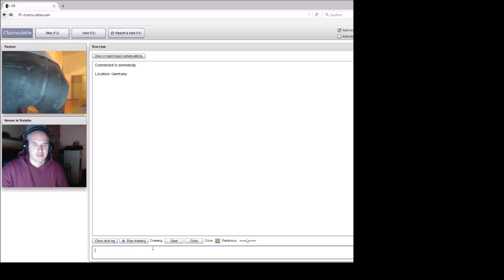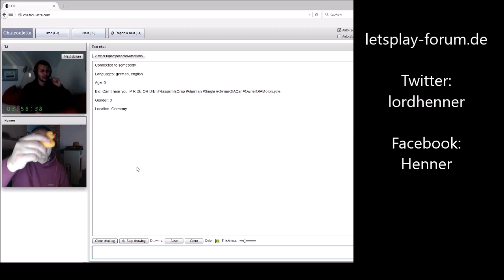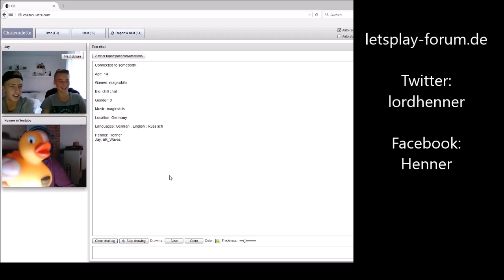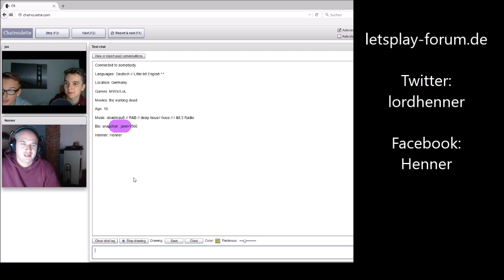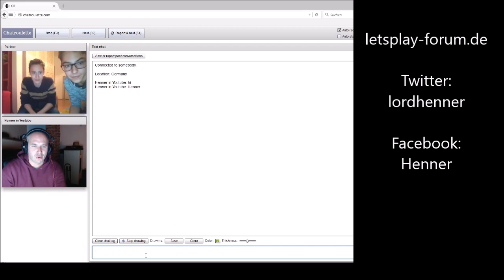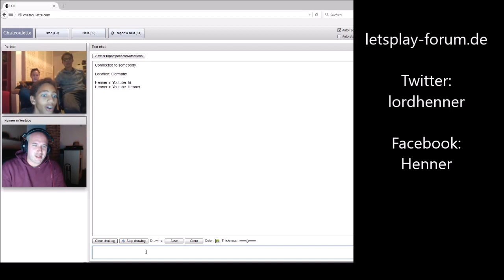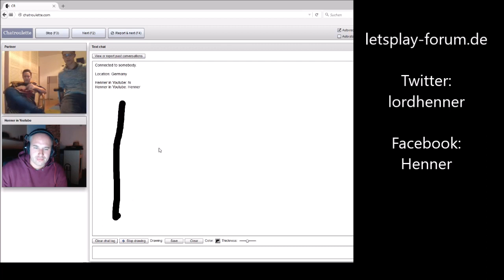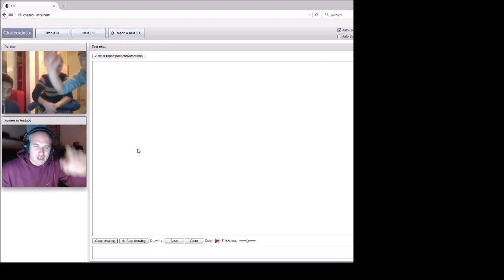Chatroulette #4 Trolling | Wir sind sooooo GEIL im Netz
Und wieder eine neue Folge von Chatroulette für Euch
Henner hat mal wieder nette Leute getroffen und sogar einen grösseren Youtuber